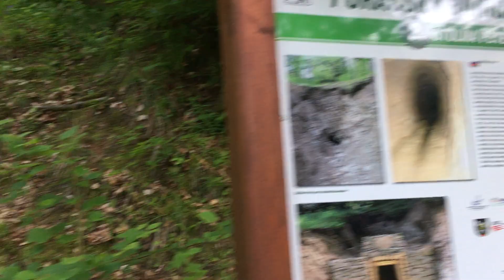Štôľna Peter v Poráčskej doline